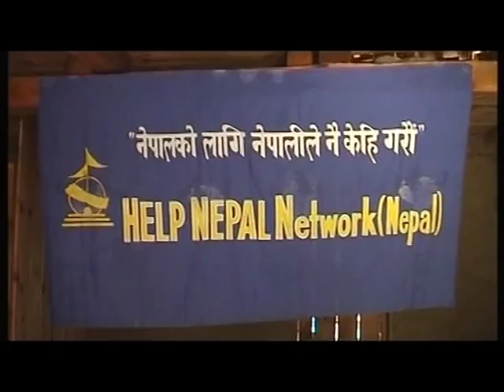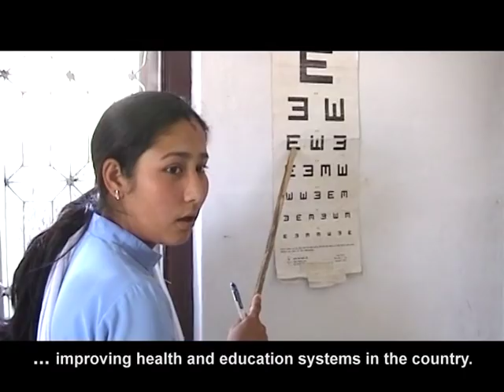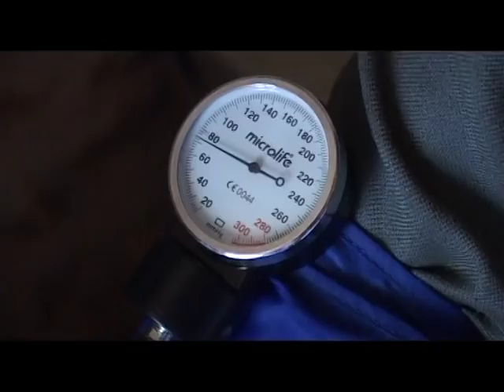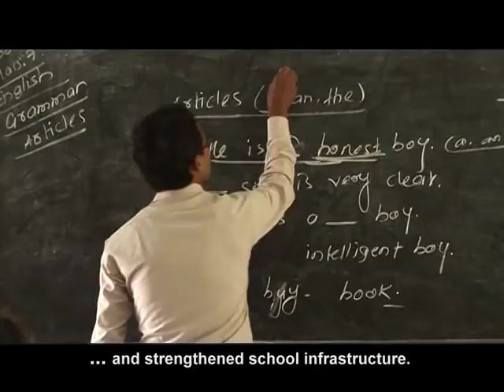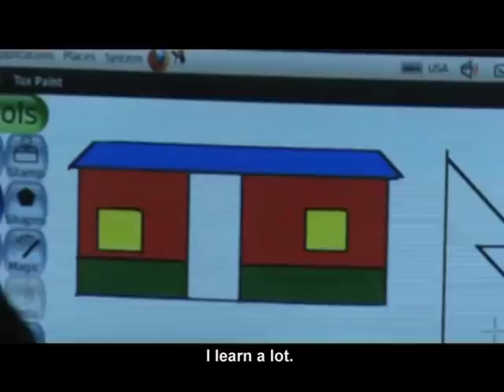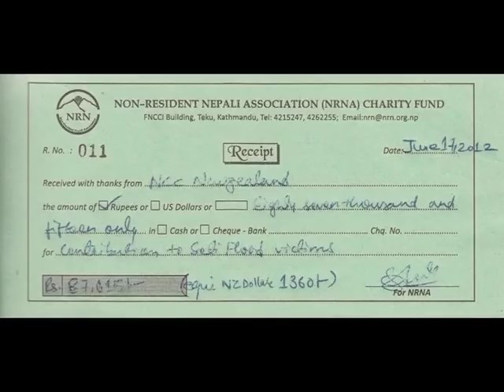HELP NEPAL Network (HeNN) Documentary 2012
About

HELP NEPAL Network works in the areas of health and education and is the largest charitable network of Nepalis with chapters in 14 countries.

Mission

To promote 'practical philanthropy' in Nepali society so that people are encouraged to be more charitable and give more to benefit the needy.

Encourage Nepalis and those who love Nepal around the world to donate at least 'one dollar a month' to the Network by sacrificing a can of beer or a cartoon of juice in a month.

Provide support in the sectors of health and education in rural Nepal.

Support emergency/disaster relief efforts, occasionally.

Network Overview

We envision a society where every relatively able individual contributes a small portion of their earnings for the benefit of those who genuinely need support. We have called this 'Practical Philanthropy', an approach which will not hamper an individual's normal life but which will benefit disadvantaged communities.

The approach has been relatively effective as lots of individuals and organisation.

Description

The first two chapters of the Network were established in the UK and Nepal simultaneously in late 1999 and since then the Network has expanded to a dozen countries. Now the chapters in Australia, the USA, the UK, Nepal and Sweden are each registered either as a charity or as a non profit-making organization as appropriate. HELP NEPAL teams or representatives are also active in Austria, Canada, Denmark, Ireland, Italy, New Zealand, Russia, Saudi Arabia and Qatar. The organisation is in the process of expanding its network to other countries, provided that those interested abide by the HeNN guidelines.